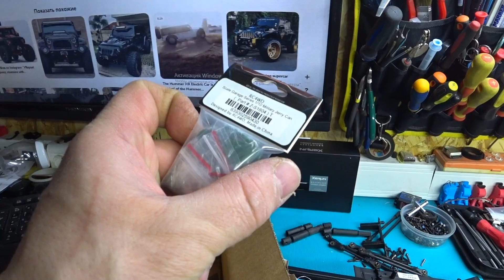RC LIVE. Блог моделиста. SSD RC TRX-4 Axle Portal Delete Kit и не только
SSD RC TRX-4 Rear Axle Portal Delete Kit приехал . будем ставить его на trx4. Кабина КамАЗа треснула, выбрал цвет defendera d90 pikcup.

Блог о том что происходит в мастерской, за кадром на съёмках, что я делаю с моделями и тд.RC Live.
Но кого это интересует. Вы же все равно не читаете описание) поэтому тут я могу написать все что угодно. БЛА БЛА БЛА БЛА БЛА БЛА
Досмотри до конца видео и если понравилось поставь палец вверх, если не нравится поставь палец вниз.
Если ты хочешь помочь каналу на развитие, это для тебя)))) я вижу ты хочешь.
Если тебя нет в чате, напиши в сообщения группы RC Hobby Home  , и я добавлю тебя туда.
В чате много моделистов со всей России и не только. Часто обсуждаем кузова, моторы, серво, бк. ))), плюсы и минусы различных моделей. Делимся ссылка, продаем, покупаем детали и модели, делимся опытом.

Канал RC Hobby Home, канал моего хобби.